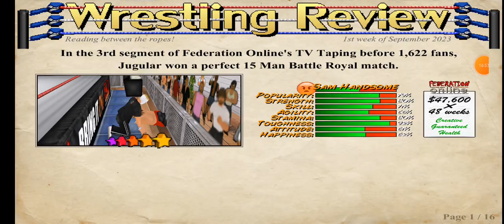15 Man Battle Royal: Friday Night WWE: September 26, 2031